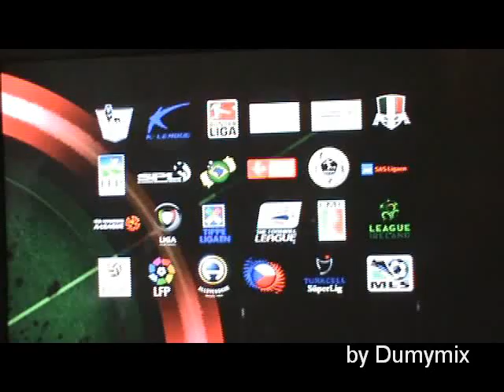FIFA 2010 xbox 360 demo..by dumymix